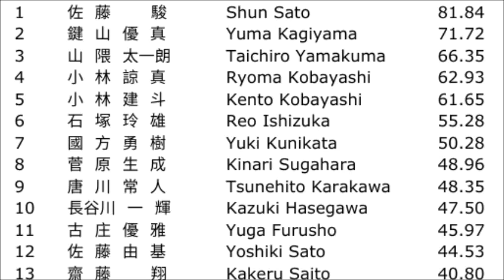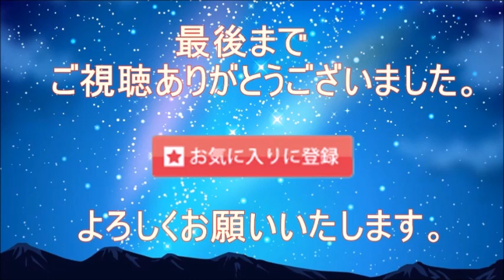【東日本選手権男子SP】男子は佐藤駿が81.84でショート首位！無良崇人さんのアドバイザー加入で精度が向上！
【引用】